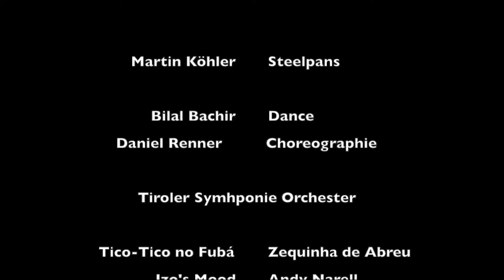Martin Köhler Steelpan Music